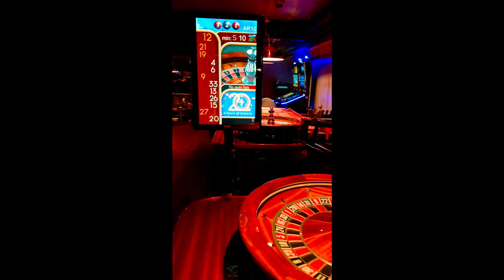CMS De Luxe Display Classic design